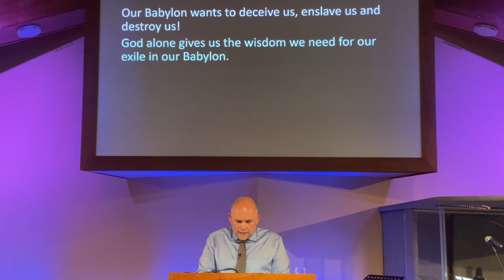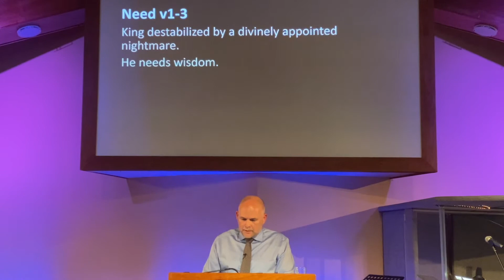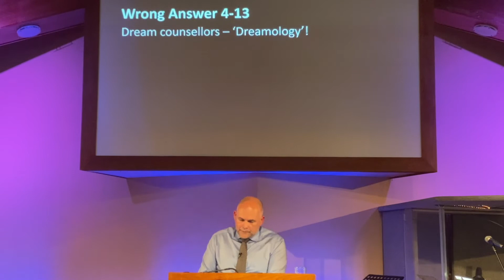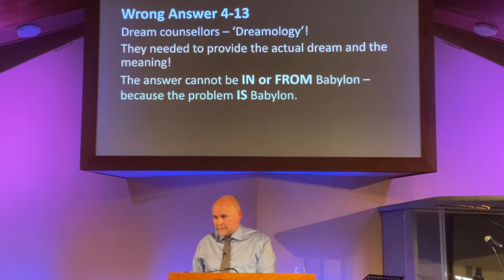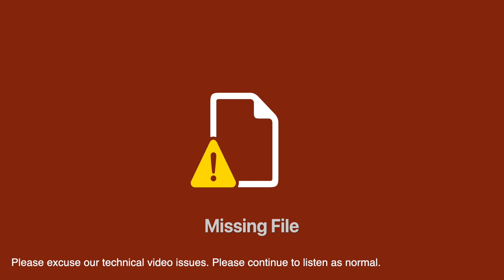Sunday PM Service - 2nd May 2021